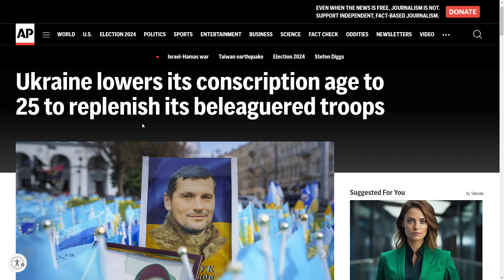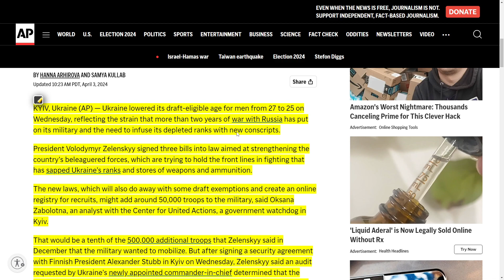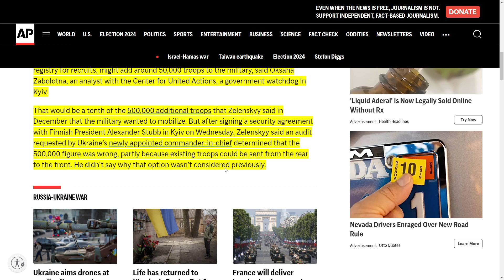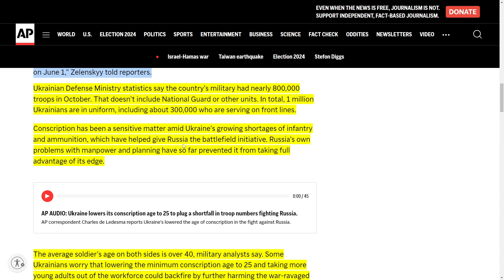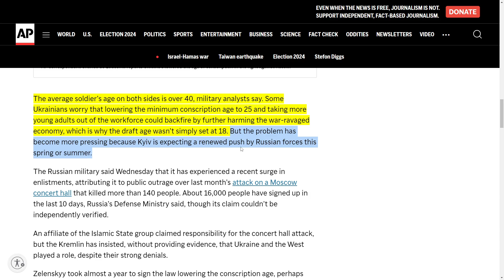UKRAINE LOWERS CONSCRIPTION AGE TO 25 (FORMERLY 27) TO REFILL DEPLETED MILITARY NUMBERS